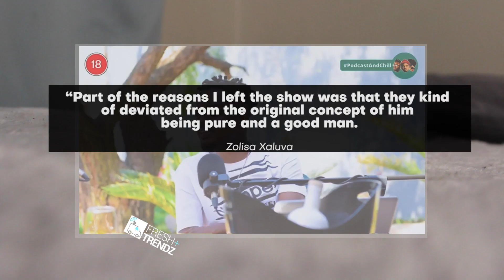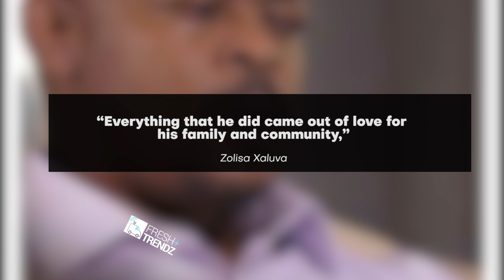Melusi From Gomora 'Zolisa Xaluva' Finally Speak Up On Why He Left Gomora